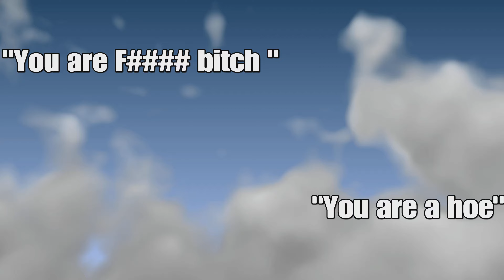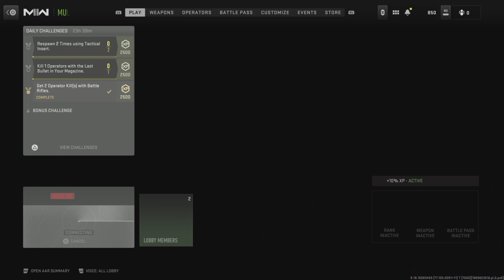"You F### b##" "You are a ho#"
Call of duty modern warfare 2 kill confirm camped hard against campers kill confirm